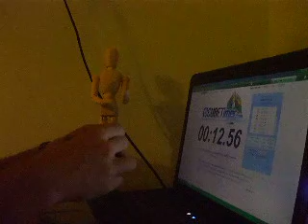Rubik's cube 1min e 18seg (Beginner's method)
It's a good time for this method, i think...
Need more speed x)